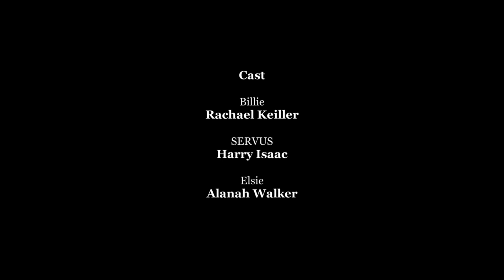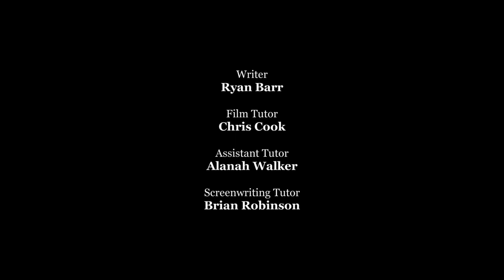BILLIE | BFI Film Academy Residential Scotland 2019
Billie is a fragile young woman living in isolation, unsettled by the power her AI has over her life she battles the clock to overcome her fears and reconnect to the outside world.

This film was made as part of the BFI Film Academy Residential Scotland 2019.